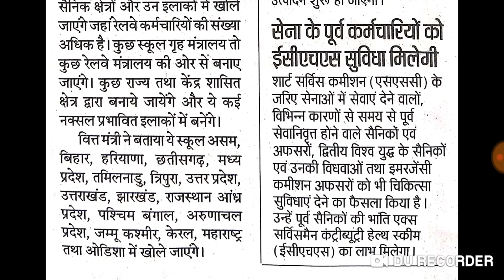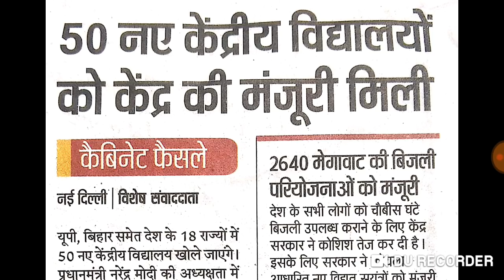Teacher की बम्पर Vacancies (PRT/TGT/PGT)...Very Soon..Be Prepare..Updated on 09/03/2019